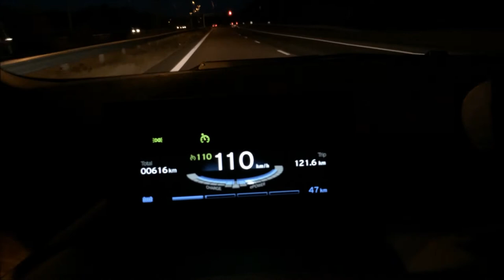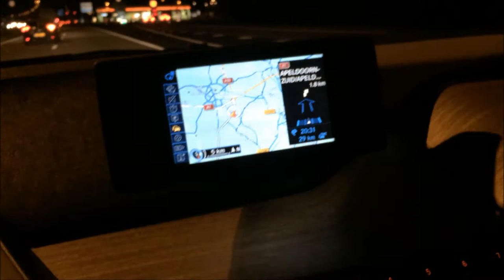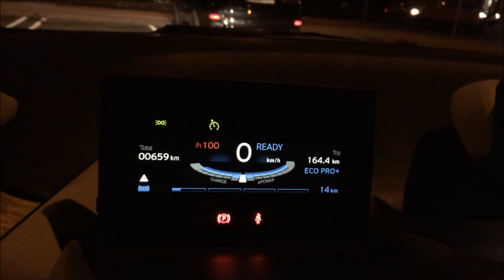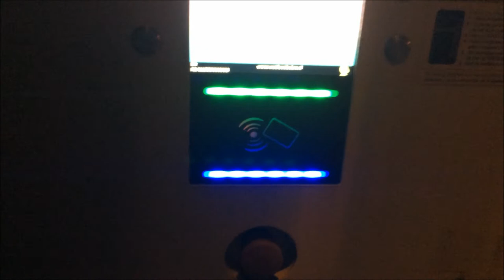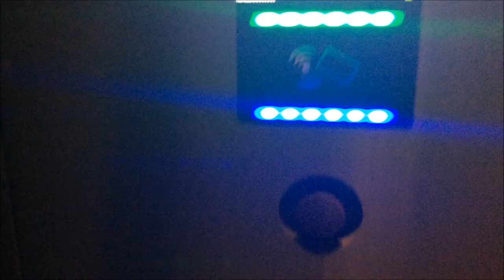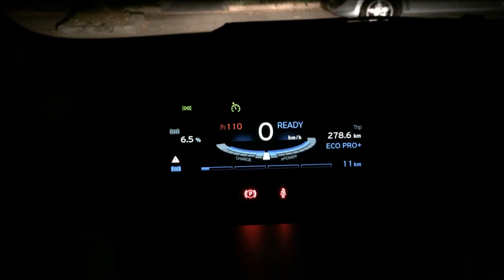BMW i3 94Ah test weekend